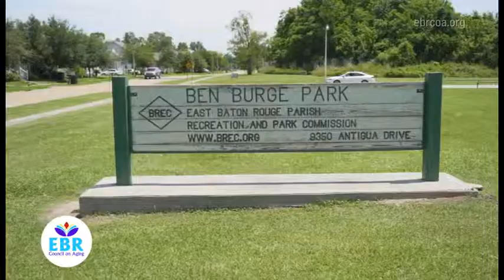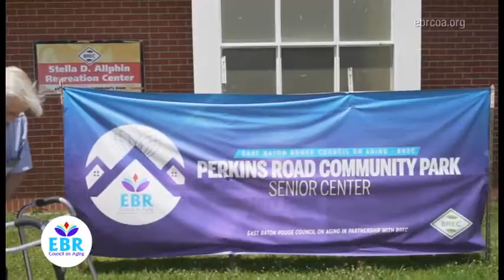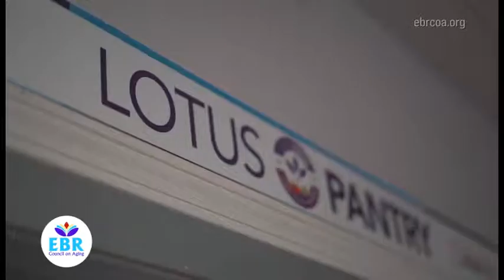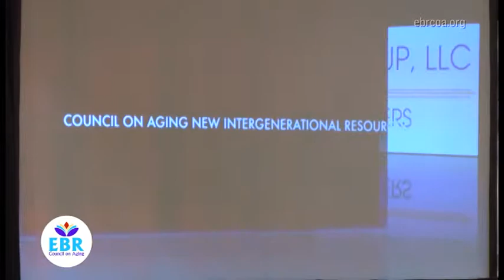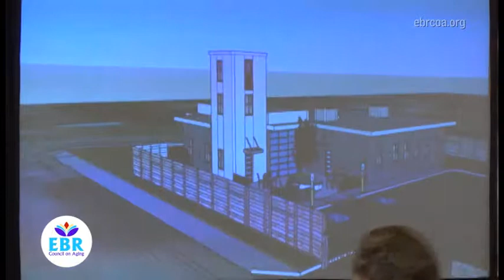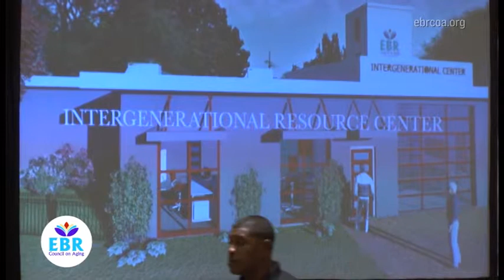EBRCOA 2019 Annual Meeting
East Baton Rouge Council on Aging